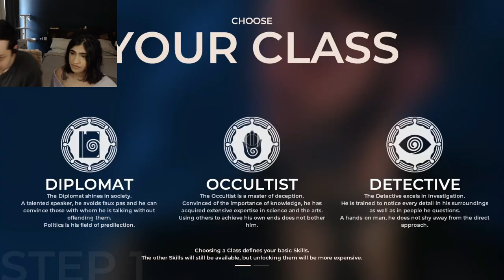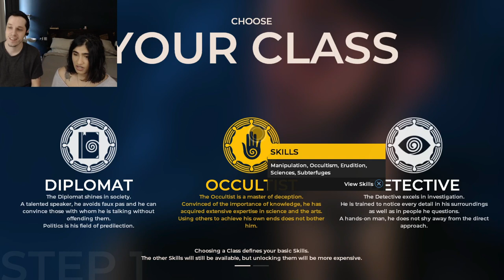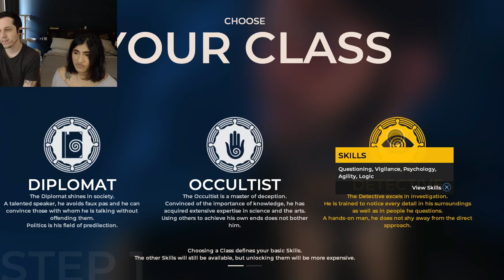Girlfriend tries: The Council Episode 1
Join us as my girlfriend tries gaming for the first time. Starting with The Council, a 1793 mystery adventure.